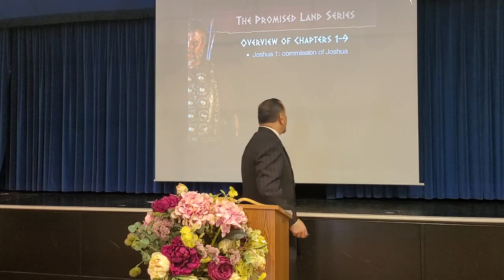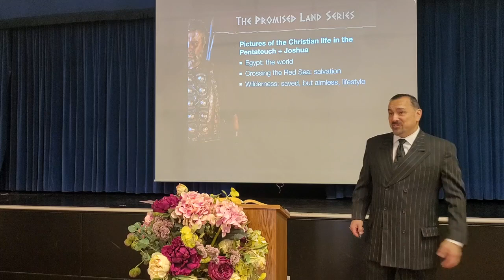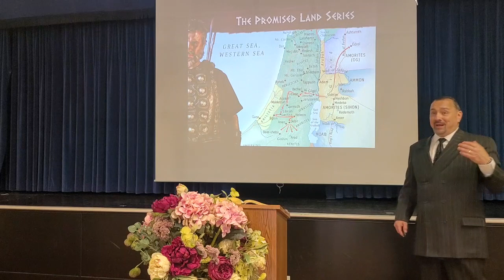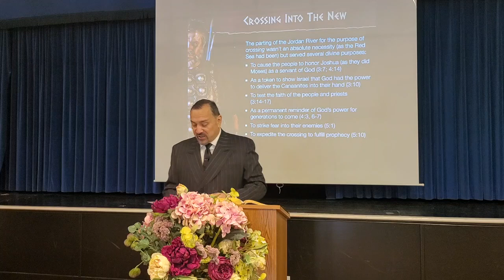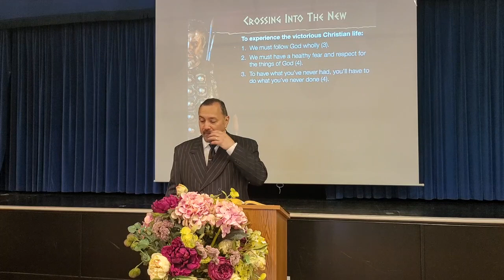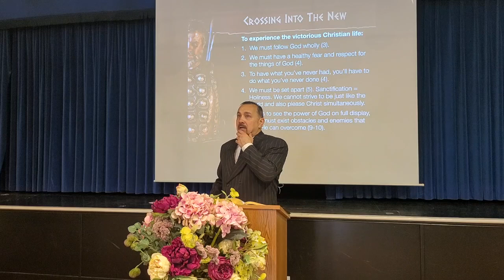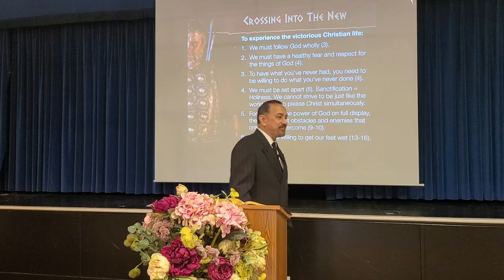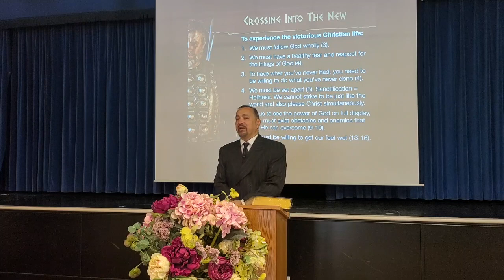Crossing Into the New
Learn what Egypt, the wilderness, and the Promised Land represent in the Christian's life, and from there we'll see what lessons we can learn from Joshua 3 to get us on the path to victory.